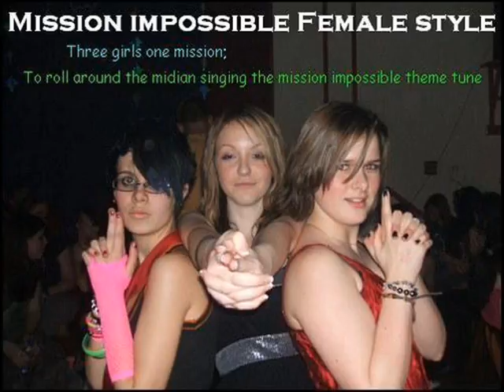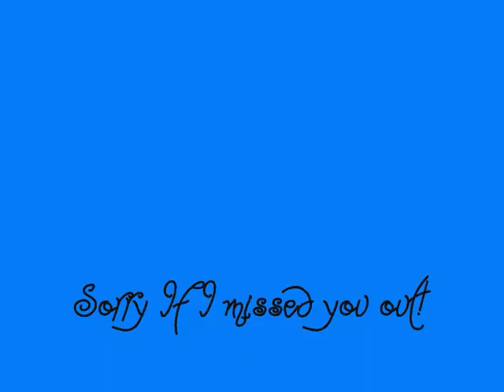Last year of school =[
Pics of memories of our last year at dowies =[[